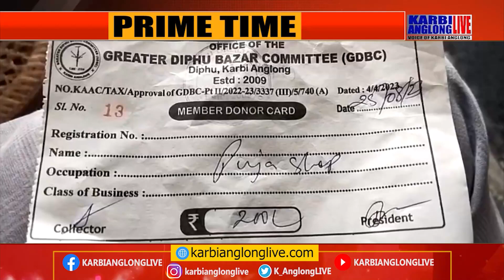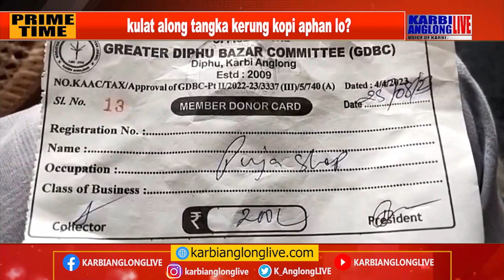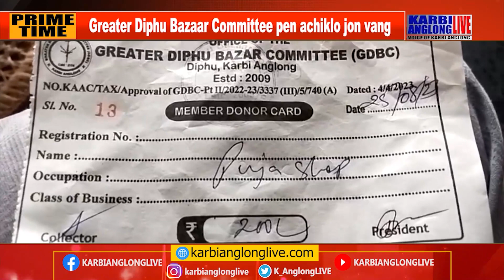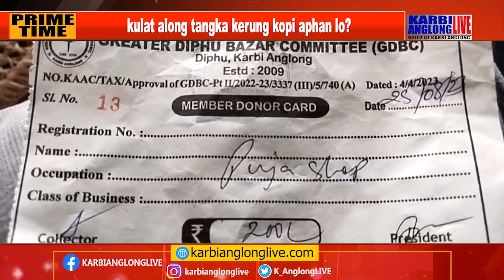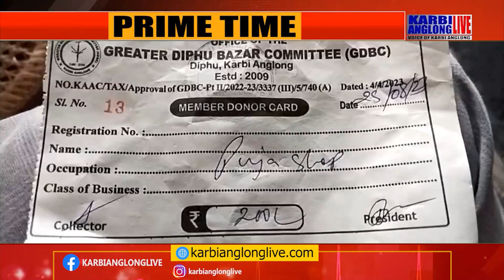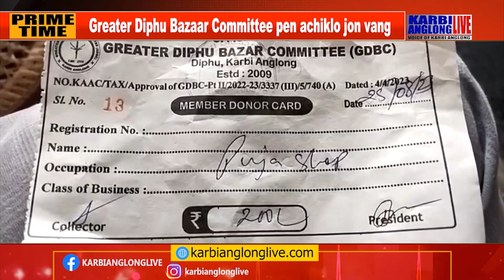Greater Diphu Bazaar Committee pen acheklo jon vang kulat along tangka kerung kopi aphanlo